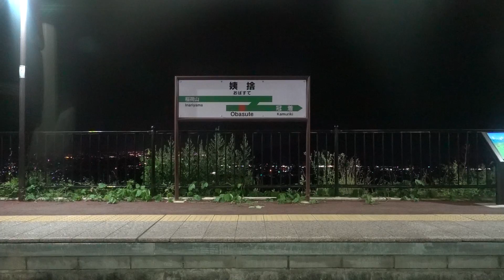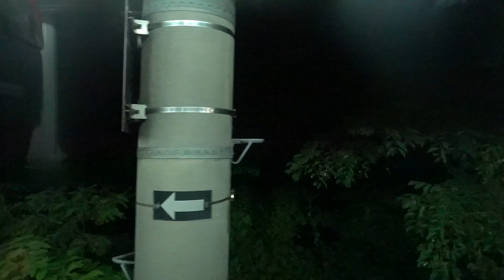20210618 快速ナイトビュー姨捨 長野行き 姨捨駅→篠ノ井駅間車窓